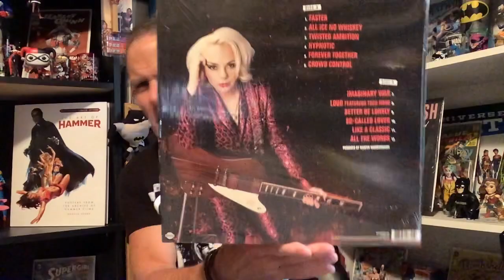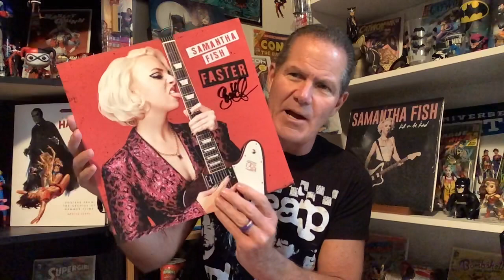“Faster” Samantha Fish- New Album Review